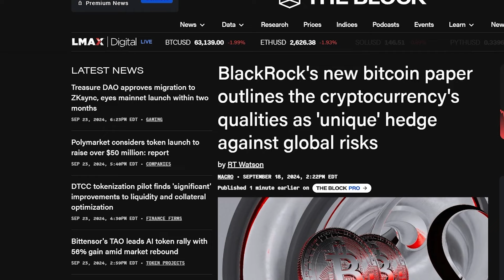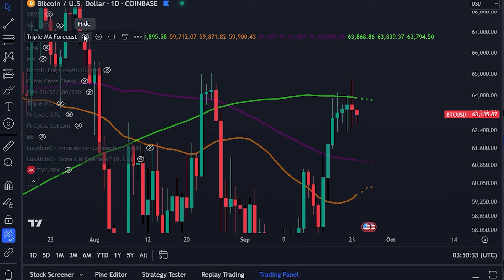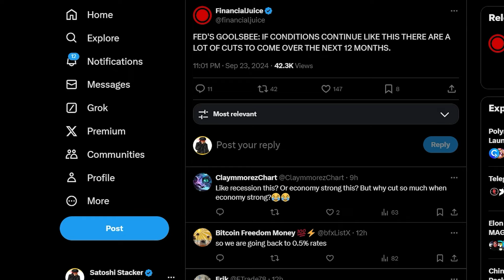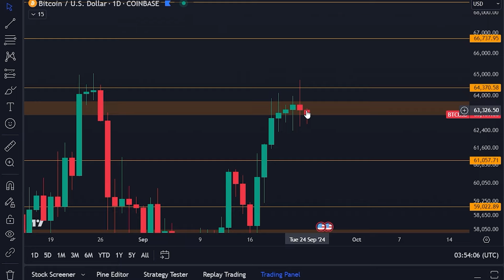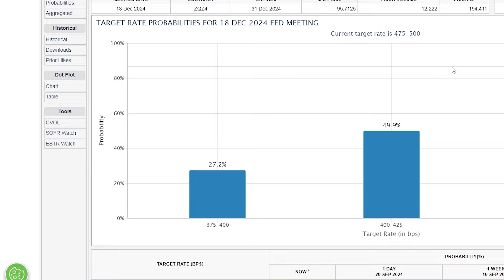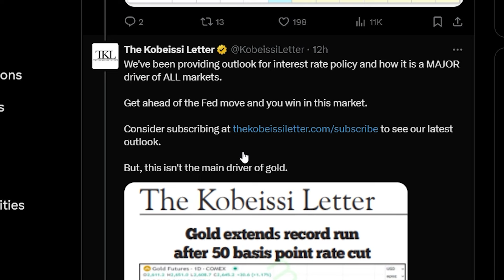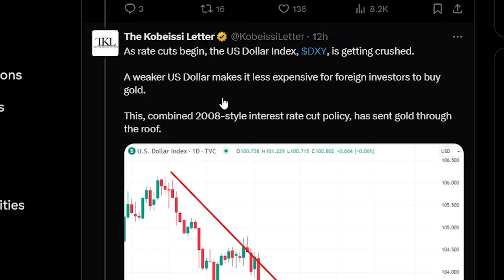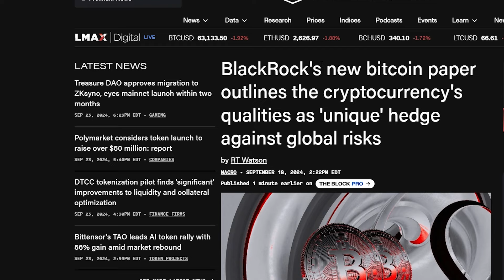HOLDERS DE BITCOIN: ILS ESSAYENT DE VOUS TROMPER! **PREUVE**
$300 GRATUITS POUR TRADER AVEC LE LIEN CI-DESSUS!
-Inscrivez-vous en utilisant le lien ci-dessus et déposez $100
-PAS DE KYC !

Timecodes:

⛓ 🔗 Liens utiles 🔗 ⛓